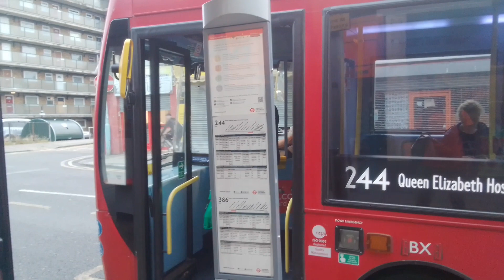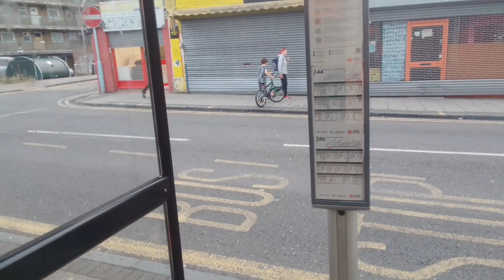GAL SE83 On Bus Route 244 (Spot + 8)